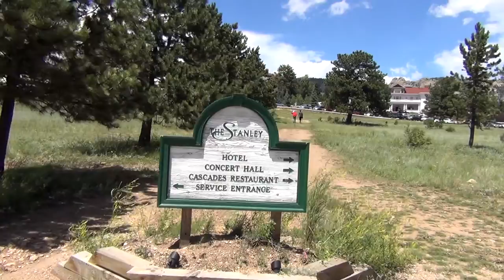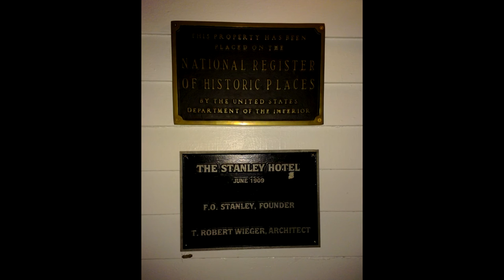The Stanley Hotel in Estes Park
A historic hotel located just a few miles from Rocky Mountain National Park in Estes Park, CO. It was built in Colonial Revival style by Freelan Oscar Stanley and opened on July 4 in 1909. In 1974, horror author Stephen King found here inspiration for his famous novel - The Shining. Today, The Stanley Hotel belongs to one of America's most haunted hotels.

The Stanley Hotel at night - 1:37
Interior - 2:19

July 2015, Sony HDR - PJ260, HD, paranormal activities, ghost hunting, tourist attraction, Colorado